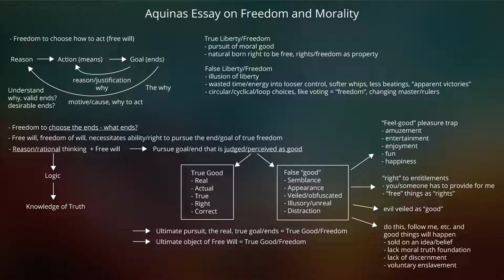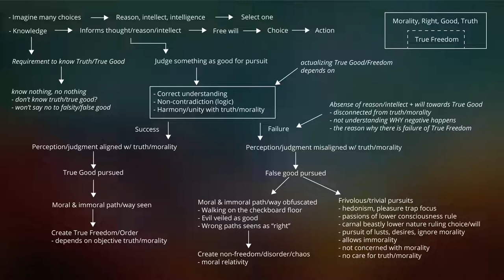Key Points/Chart on 'Aquinas' Essay on Freedom and Morality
Analysis of key points and flow chart on the 'Aquinas on Liberty Essay' from whatonearthishappening.com. See my site article for more details